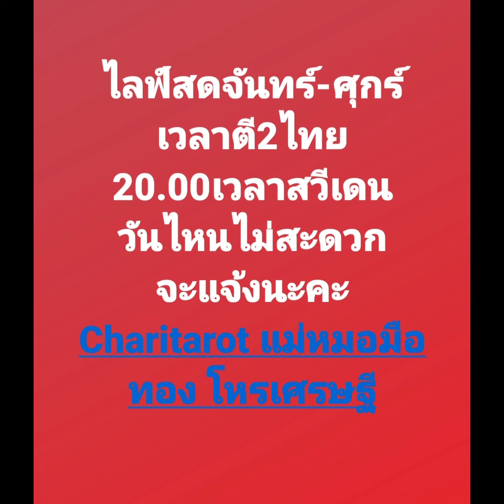ดวงโชคลาภ วันที่16มีนาคม2567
ดวงโชคลาภ วันที่16เดือนมีนาคม2567 โดยวิชายามอัฐกาล วิชายามตาทิพย์ วิชาแม่น ครูแม่นศิษย์แม่น เลข7ตัว9ฐาน เลข7ตัว4ฐาน วิชายามอัฐกาล โหราศาสตร์ โหราศาสตร์ไทย ไพ่ทาโรต์ ไพ่ยิปซี ครูแม่นศิษย์แม่น ลูกศิษย์อาจารย์พลโหรกฤษณะ แม่หมอมือทอง ความรัก charitarot ชมรมโหรเศรษฐี ดูดวง สายมู ความเชื่อส่วนบุคคล tarot จิตสัมผัส medium medial spådom โชคลาภ โชค อุ๋ย แม่หมอมือทอง @charitarot